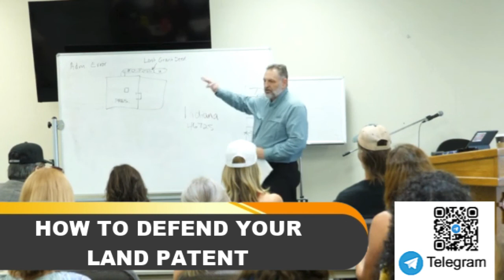HOW TO DEFEND YOUR LAND PATENT DAVID STRAIGHT